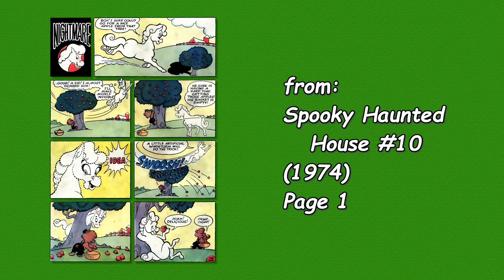A Harvey Comics 1 Page Story #85 Nightmare